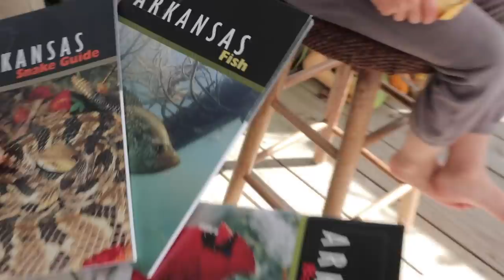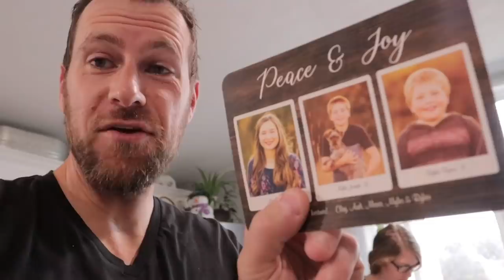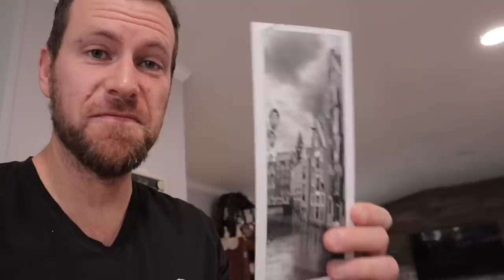Everybody loves a comeback story.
Maisy’s house was destroyed by some high winds. I won't sleep till it's been rebuilt...

MUSIC IN THIS EPISODE:
0:00 Peter Sandberg - The Warmth Of The Sun On Her Skin
1:26 GEMINII - Little by Little (Siren Song)
3:07 Sindrandi - My Island
4:30 Martin Gauffin - Found
6:32 Ten Towers - Only This Matters
9:01 Cody High - Another Night
9:51 Many Moons Ago - It Used To Be Us